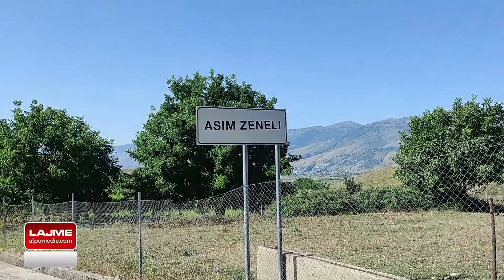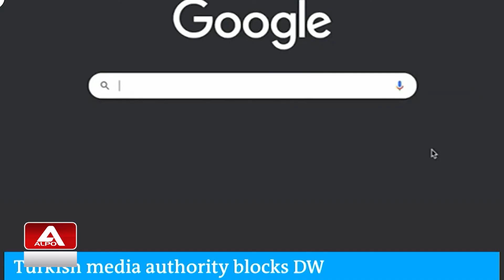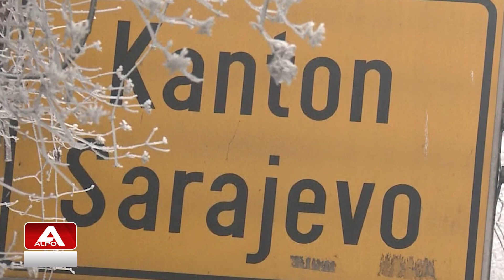Lajme 2 Korrik 2022